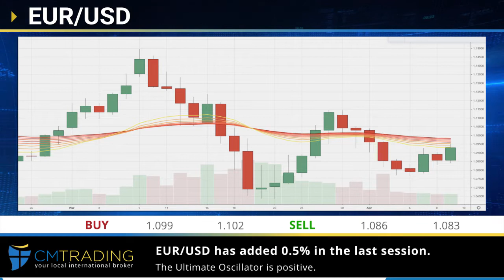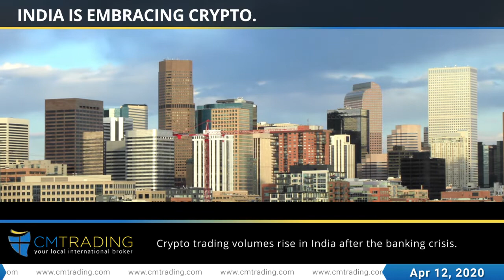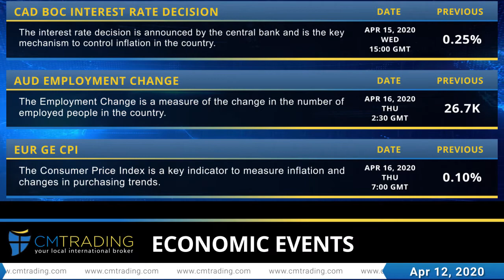CM Trading - Weekly Financial News 12.04.2020